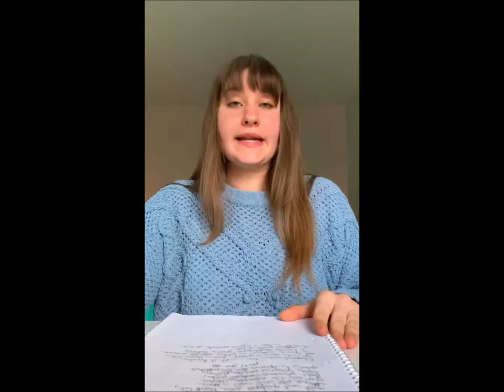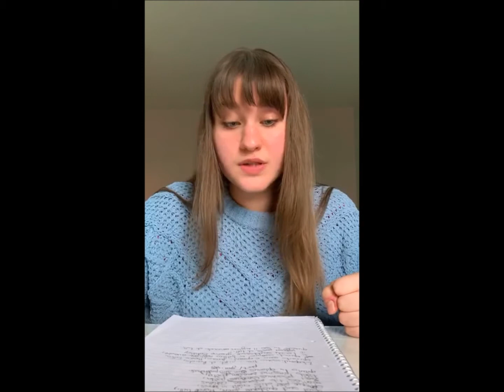Filmato latino prima a